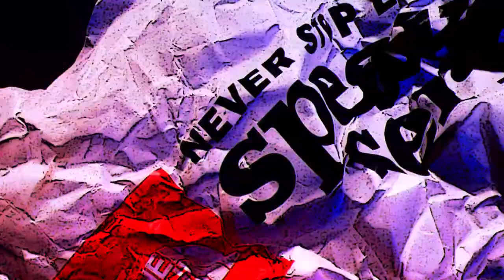Cory Richards - Speaker Series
As the first American to climb an 8,000-meter peak in winter, Cory gained recognition as a top Himalayan climber. In 2012, an attempt on Everest taught him true humility. This award winning photographer will examine the ups and downs of a life under the spell of the mountains.

Find the full tour schedule for Cory's presentation, "Both Sides of the Lens," at TheNorthFace.com